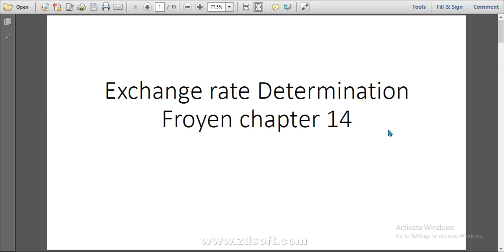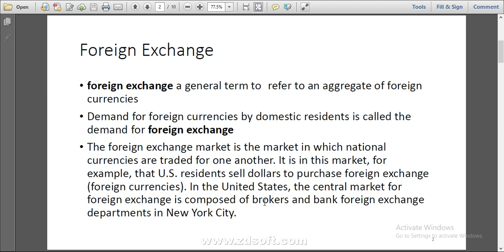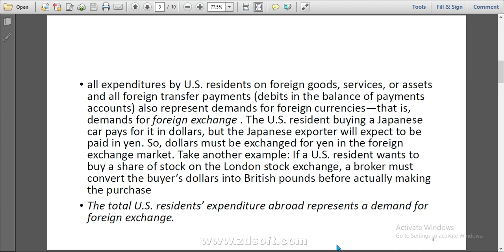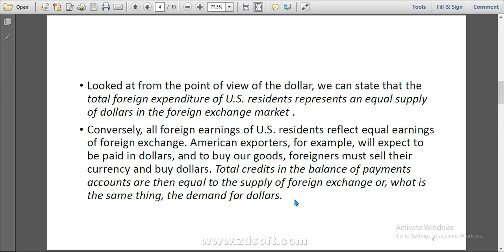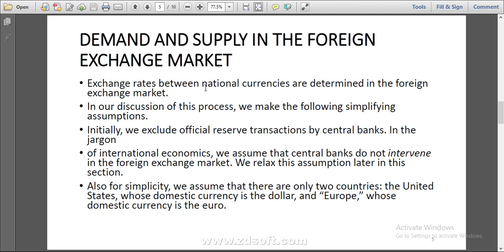Macro Video # 55 Exchange rate